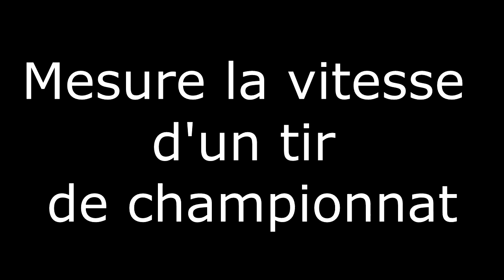vitesse d'une balle babyfoot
Mesure approximative pour avoir un ordre de grandeur.